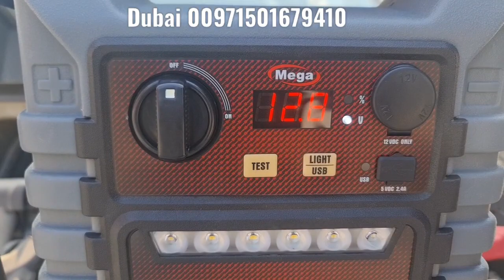car Jumpstarter powerbooster battery startup جهاز تشغيل السيارات بحال بطاريه تعبان